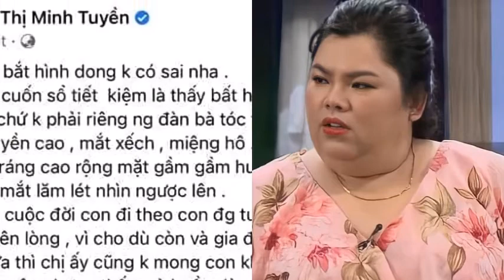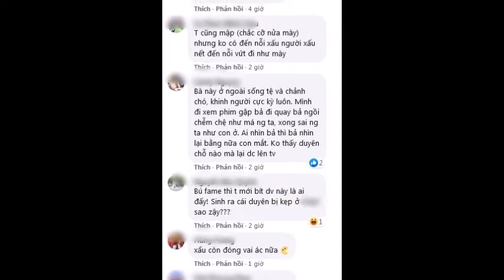✨😡Tuyền Mập miệt thị ngoại hình ba mẹ Hồ Văn Cường, Tuyền Mập lại bị chỉ trích sau phát ngôn đồ bộ